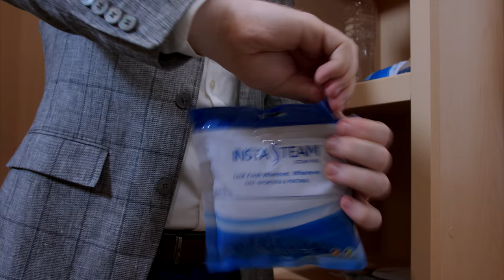InstaSteam™ - "Not your mom" - Why is this plastic bag going viral?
Nobody wants to show up looking like their mommy dressed them! In this newest InstaSteam episode you will learn why InstaSteam is a must-have, how it will help you always be fresh in your everyday life, and how a little plastic bag can steam your clothing!

InstaSteam is the world's first electricity-free and hands-free clothing steamer! Simply fill the InstaSteam Pod with water, insert it into your garment bag, zip it up, and done! Your clothes are nicely steamed within a few minutes!